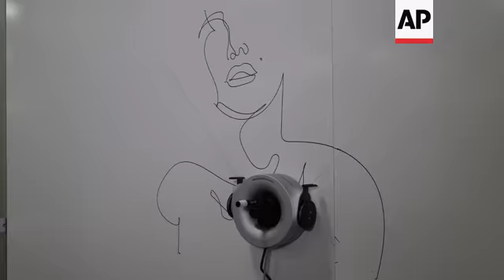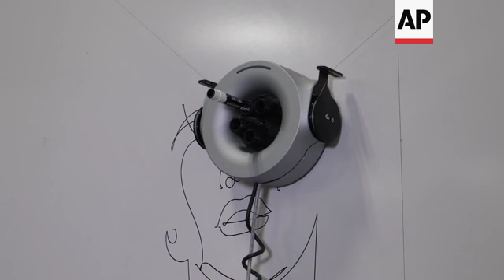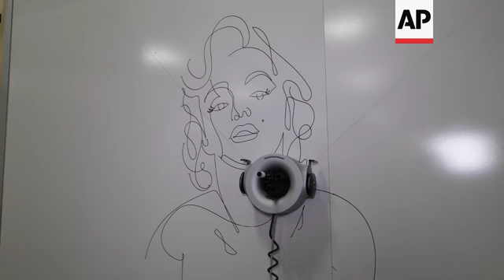Robot turns your walls into artworks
A robot that can turn any wall into an artwork is being shown at the CES technology show in Las Vegas.
Scribit hangs on the wall with the help of two wires, and with a quick press on an app it starts drawing, and even erasing the artwork if you get bored of it.
STORYLINE
Tired of those boring white walls at home?
Then you can try Scribit, the robot that draws on your walls.
You can put up to four markers in the robot and hang it on the wall with the help of two wires. Pick a drawing that you like and instruct the robot via an app or desktop computer.
Scribit takes care of the rest.
A basic drawing takes about 15 minutes to make. But it might take longer if you want a more complex picture with several different colors.
Andrea Baldereschi, chief marketing officer for Scribit says technology can be beautiful.
"We thought that we wanted to bring something new, something innovative to actually remind us that beauty sometimes takes time to be achieved. And this is a very good example to show that to us.
Scribit is a technology that brings more art, more color into your life."
Scribit also has an erasing tool, a small pad that heats up to 60 degrees Celsius, which erases the ink from the special markers.
Scribit is available for pre-orders for 449 euros, which includes 12 markers.
CES 2019, the world's largest tech conference, runs until Friday 11th January. .
Over 180,00 visitors are expected to attend the huge annual consumer electronics show in Las Vegas. The top trends this year are the Internet of Things (IoT), 5G and high-tech mobility.